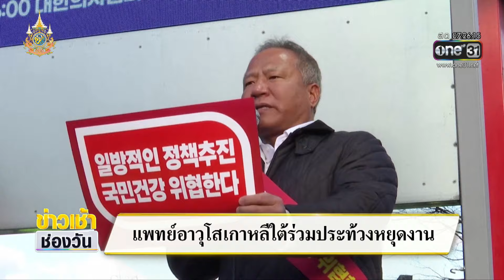แพทย์อังกฤษ หยุดงานประท้วง ครั้งที่ 10 | ข่าวเช้าช่องวัน | สำนักข่าววันนิวส์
ในขณะที่ไทยเรามีความกังวลเรื่องการขาดแคลนพยาบาล ส่วนที่ต่างแดนอย่างที่รายงานไปก่อนหน้านี้เรื่องที่แพทย์ในเกาหลีใต้หยุดงานประท้วง แต่ล่าสุดไม่ใช่แค่ที่แดนกิมจิ แต่ยังมีที่แดนผู้ดีอังกฤษด้วย